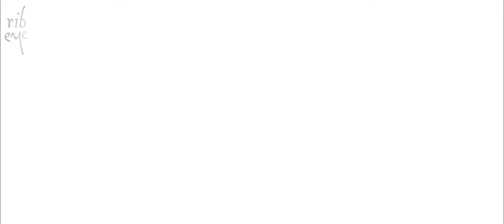10m Chase Boat - Ribeye Superyacht Tender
10m Yacht Tender or Performance Luxury Day Boat.

Made in Britain - Made for the Wold